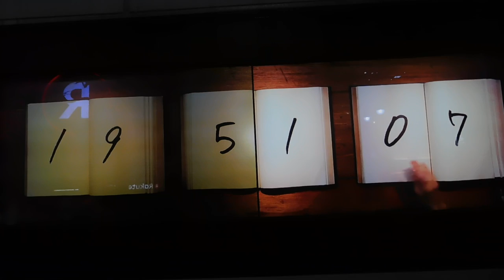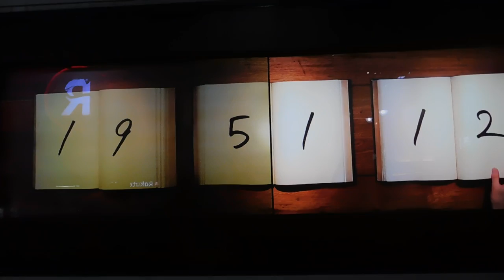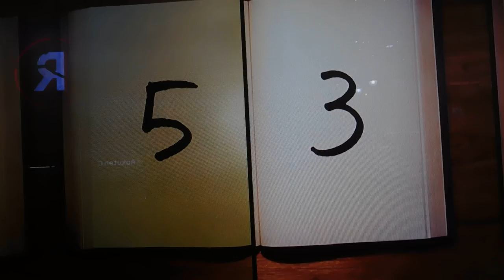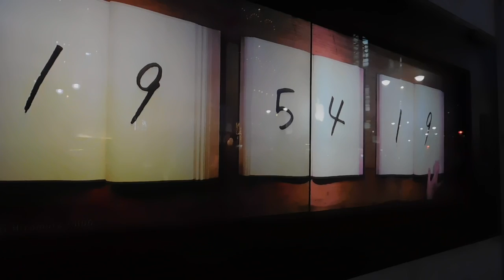DSCN9963無印良品20170306渋谷Book Clock Masaaki Hinomura／HDO